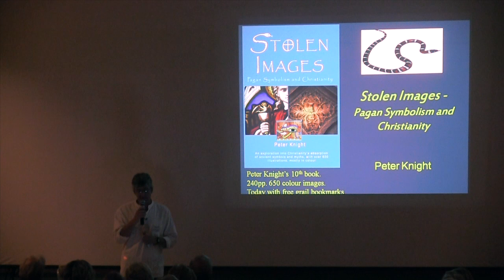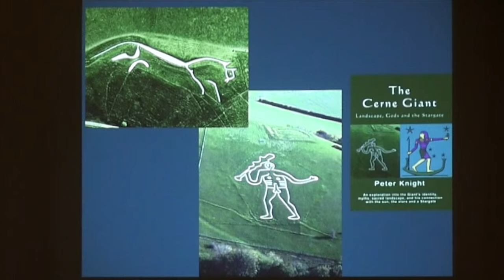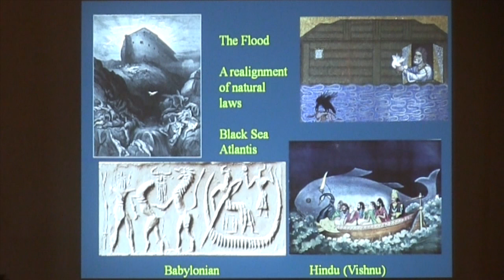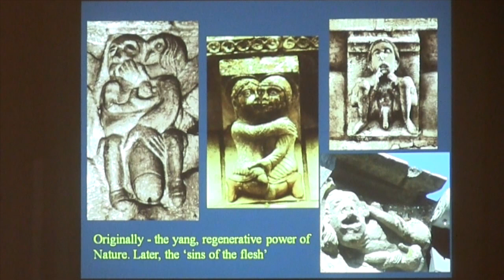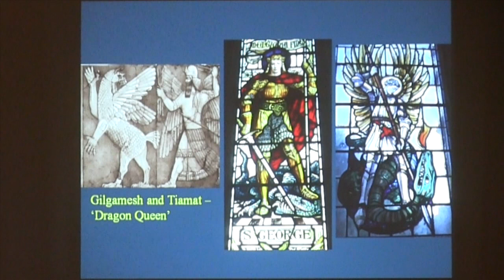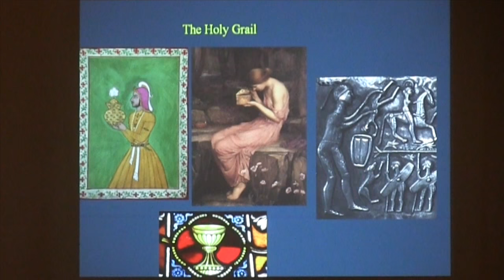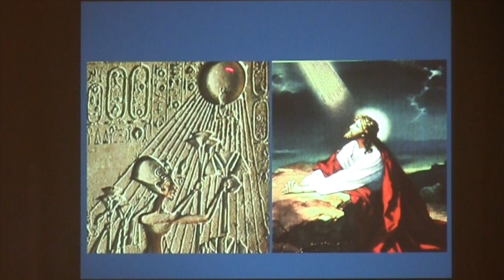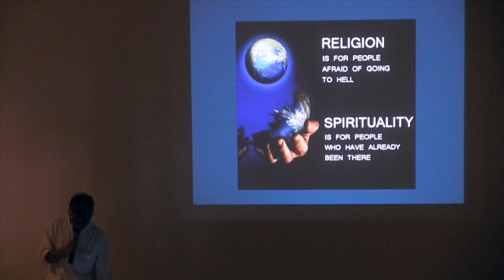Peter Knight - Stolen Images: Pagan Symbolism and Christianity FULL LECTURE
Filmed at the 12th Alternative Archaeology and Earth Mysteries Convention, hosted by Peter Knight in October 2015. Click here for details of the next event in October 2016